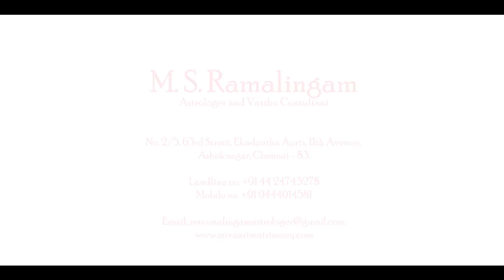மேஷம் | மார்ச் மாத ராசி பலன்கள் | M S RAMALINGAM ASTROLOGER & VASTHU CONSULTANT